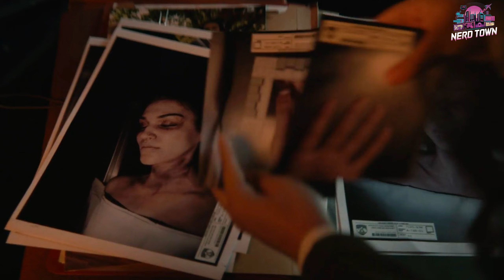The Penguin: A Dark Gem in Superhero TV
Welcome back to Nerd Town! In today’s episode, we dive into The Penguin, a series that redefines the superhero genre with its gripping storytelling and complex characters. Set against the dark backdrop of Gotham, we explore how this show draws inspiration from classic gangster dramas like The Sopranos and Breaking Bad, while showcasing Colin Farrell's incredible portrayal of the iconic villain.
We’ll discuss the intense power struggles, betrayal, and moral ambiguity that make The Penguin stand out, especially in comparison to Marvel's recent offerings. Join us as we unpack the thrilling first four episodes, dissect the characters’ motivations, and reveal how this series is reshaping our expectations of superhero television.